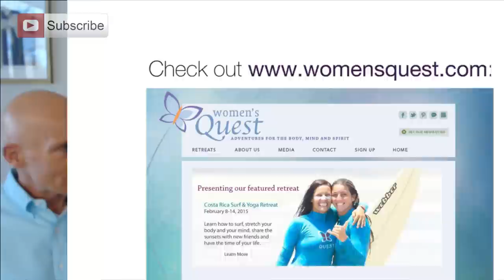Debunking Exercise Myths With Colleen Cannon: | John Douillard's LifeSpa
Are you frustrated with your workouts? Are you feeling too exhausted to exercise or go to a yoga class? Are you not losing the weight or getting the benefits you hoped for? Perhaps you are pushing too hard! Studies show that the more intense the workout, the less fat you burn – really! While I thought the “no pain, no gain” proverb died 20 years ago when I wrote Body, Mind and Sport, it is back, and folks are exercising in more extreme ways than ever.

Join me in this rare, extremely lively and informative interview with professional triathlete and former World and two-time National Triathlon Champion, Colleen Cannon, where we cover the risks of extreme and excessive exercise, how to perform at a high level with less effort and more joy, and achieve a much happier, healthier and longer life.

For information on the articles and products that Dr. John mentions during this podcast,